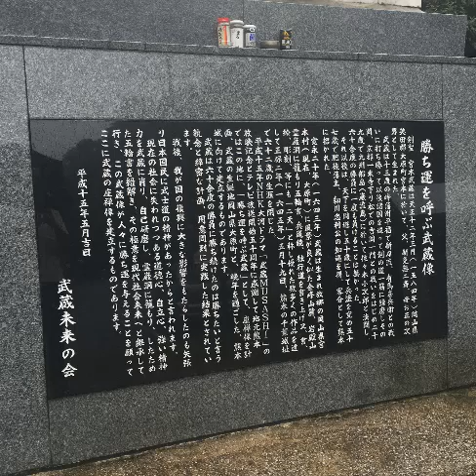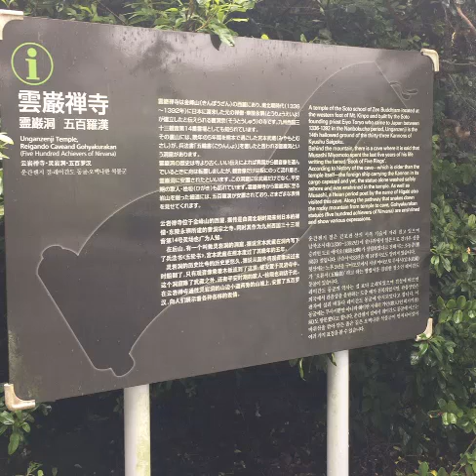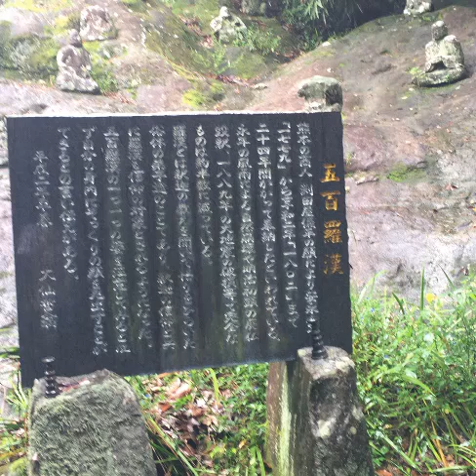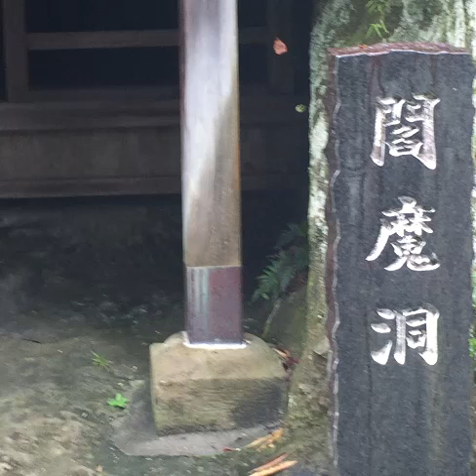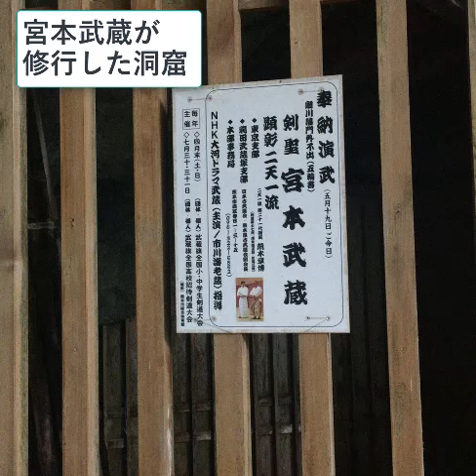九州旅行7 霊厳禅寺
熊本市西区松尾町平山５８９、
金峰山(きんぽうざん)山麓にある洞窟、
霊巌洞。

雲巌禅寺(うんがんぜんじ)の裏山にあり、
洞窟内には岩戸観音(いわとかんのん)という名の
観音像が安置。

晩年の５年間を熊本で過ごした
宮本武蔵がこの洞窟にこもって
「五輪書（ごりんしょ）」書いた。

曹洞宗(そうとうしゅう)の寺
九州西国三十三観音第１４番霊場

設備屋の適当田舎暮らし